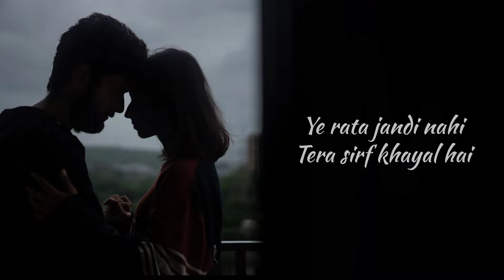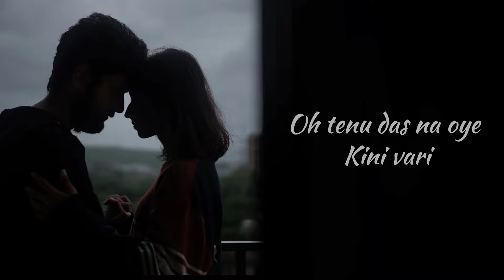STD - Tere Naal l Jonathan Moses l Prathamesh Shinde and Neha Chavan l Shortflix Creations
"Welcome to our musical haven! 🎶
Dive into a sonic journey on our YouTube channel Shortflix Creations, where melody meet emotion. Unveil the latest enchanting creation, [ Tere Naal ] by Jonathan Moses (Writer, Composer, singer), as we paint musical landscapes that resonate with the soul. Join us as we craft stories through music, inviting you to be part of the rhythm. Hit play, and let the music speak."

Audio Credits
Song- Tere Naal
Singer- Jonathan Moses
Composer- Jonathan Moses
Lyrics- Jonathan Moses
Music Label- Shortflix Creations